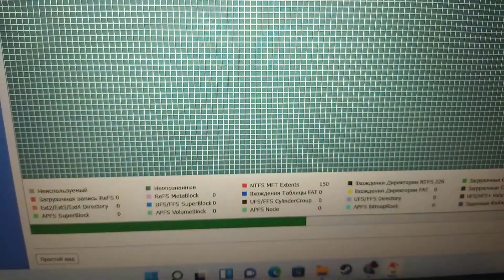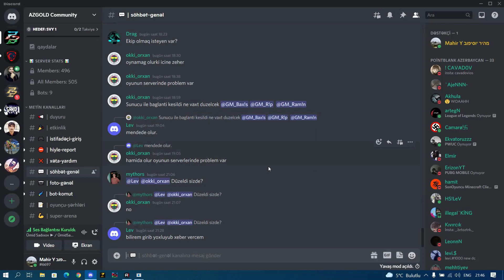Azərbaycan Point Blank`da Maç (Videomu Gücnən Geri Aldım SSD yandı )